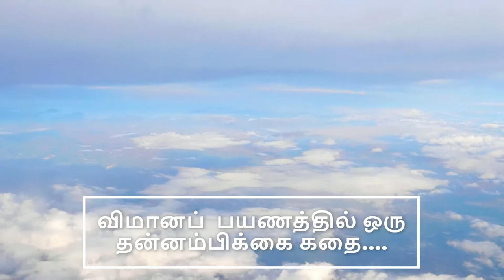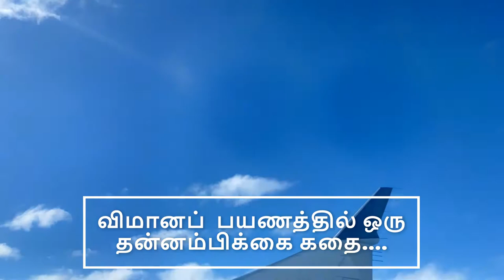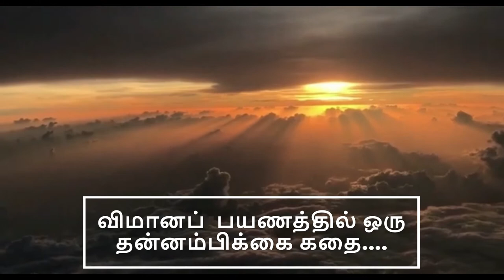விமானப் பயணத்தில் ஒரு தன்னம்பிக்கை கதை - Self-confidence Story - Tanishka Princess Kitchen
moralstory tamilstory Self-confidenceStory#kuttystory

My Talents.

My Travel Experience …..